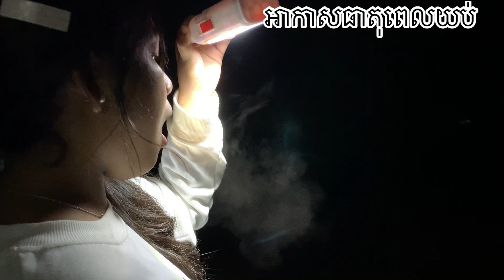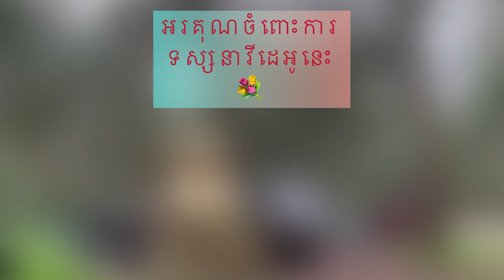Licola Family Camping,VIC .Australia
Licola is a remote alpine town, and gateway to world-class national parks and outdoor adventure. The town was once a saw milling settlement and today has just one shop. You can refuel and stock up on groceries and maps for your adventure.Credit by scc-cabinet.com Dr Saman